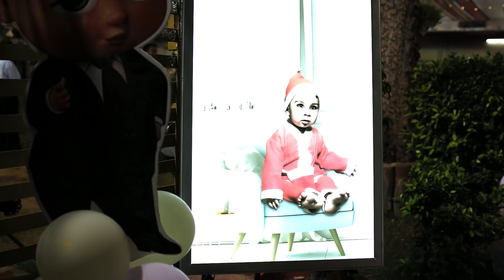Birthday Highlight II KSHITIJ II Vinayaka capture II 2024 II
VINAYAKA CAPTURE
A photography Production
Our Services
* Wedding photography
* Pre wedding
* Maternity photoshoot
* Babyshoot
* Corporate
* Event